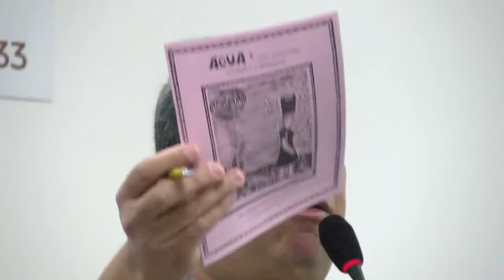FAMA 2018 Fórum Alternativo Mundial da Água Mesa 01